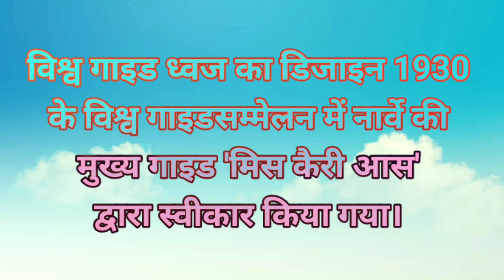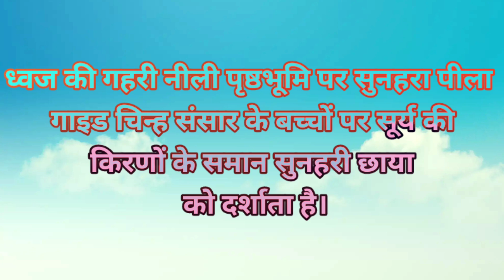विश्व गाइड ध्वज || World Guide flag || Bharat scout & guide